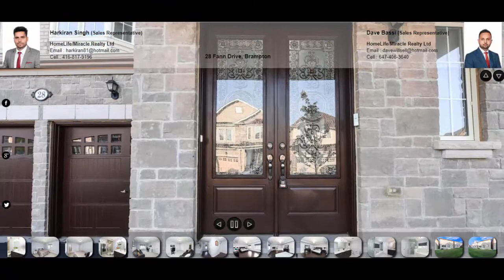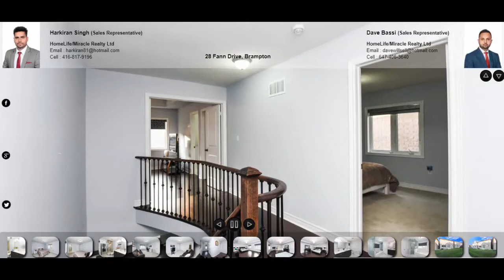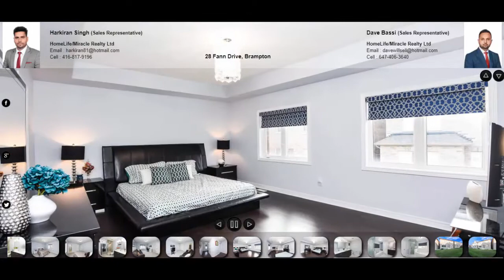28 Fann Drive, Brampton